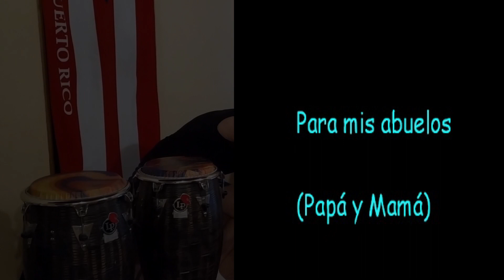Rubby Pérez Un compromiso (Cover Congas)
Dedicado a mi abuelo